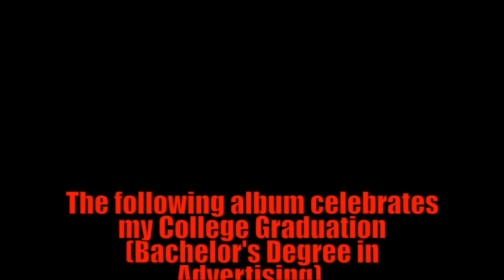JAM: *THE MOVIE*❗️🔫🦍💰 (FIGHTING, GAMING, LIFTING & RAPPING❗️)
FOLLOW MY NEW TIKTOK! @JAM.YOUTUBE